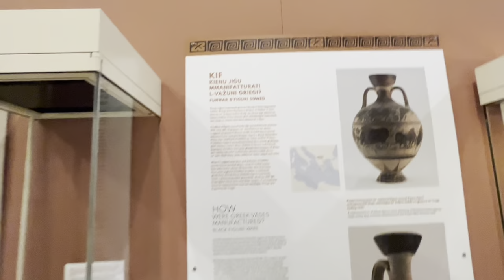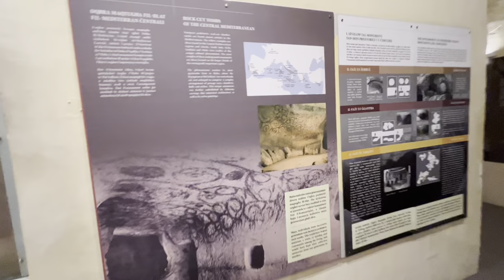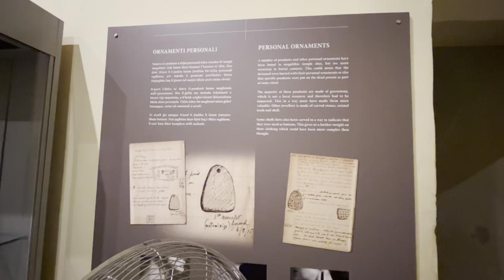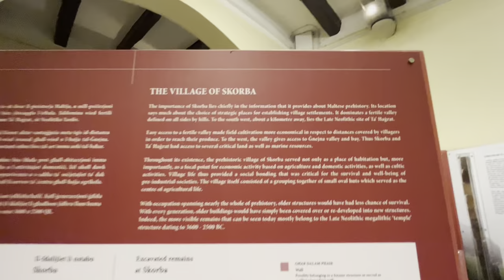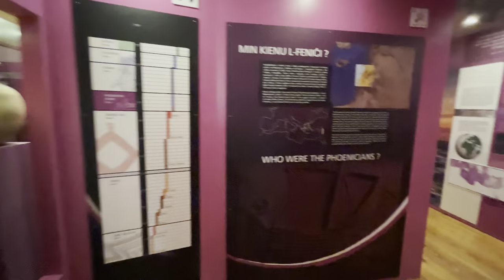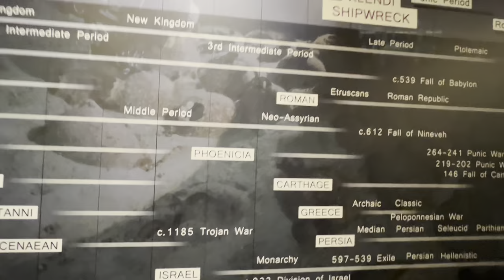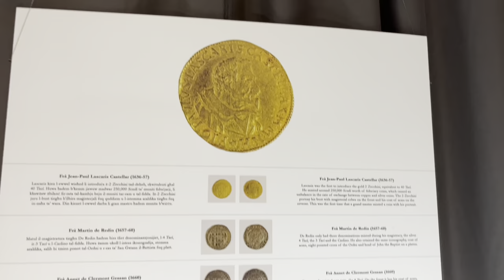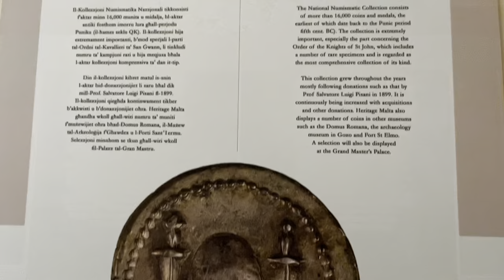National Museum of Archaeology, Vallettta, Malta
The National Museum of Archaeology is a Maltese museum in Valletta, with artefacts from prehistory, Phoenician times and a notable numismatic collection. It is managed by Heritage Malta.

The Auberge de Provence was opened as the National Museum in 1958 by Agatha Barbara, the then Minister of Education. The museum originally included the archaeological collection on the ground floor and fine arts on the first floor. The first curator was Captain Charles G. Zammit, the son of the eminent Maltese archaeologist Sir Themistocles Zammit.
In 1974, the fine arts collection was moved to the National Museum of Fine Arts, newly established in the Admiralty House building in South Street, Valletta, and the National Museum was renamed the National Museum for Archaeology.
The museum was refurbished and upgraded in 1998. Artifacts were placed in climate-controlled displays so that the exhibition met with current conservation standards.

The Auberge de Provence is a baroque building in Republic Street, Valletta, built for the Order of Saint John in 1571. It was designed by the Maltese architect Girolamo Cassar, who directed the building of most important buildings in the early days of Valletta.